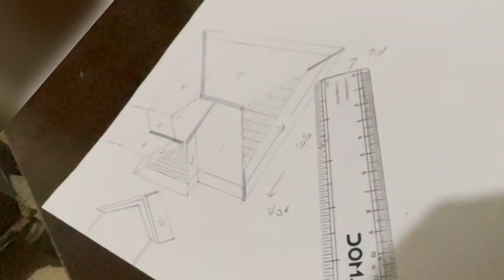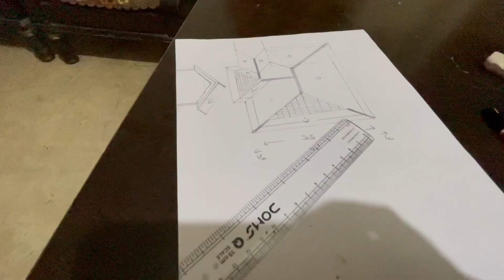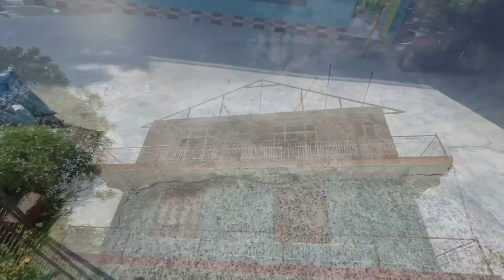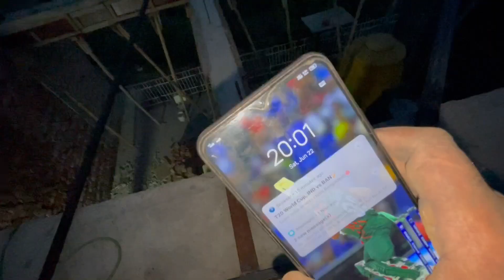Roof Truss Design | Tata structura pipe for roof truss | roofing material day 1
Roof Truss Design | Tata structura pipe for roof truss | roofing material days 1

Welcome To  Again
🫡AAP Sabhi Ka Swagat Hai Ek Aur New Vlog Mein ,,,,